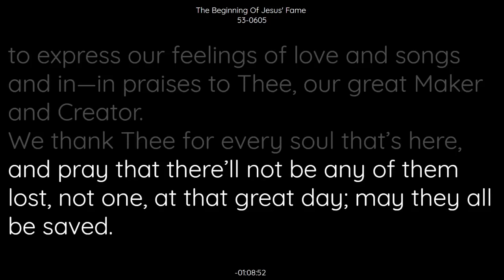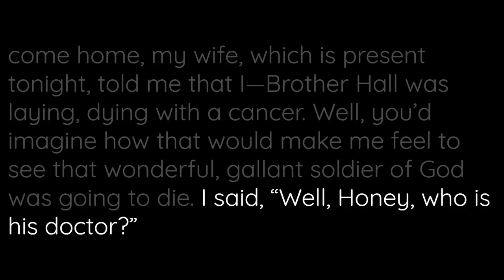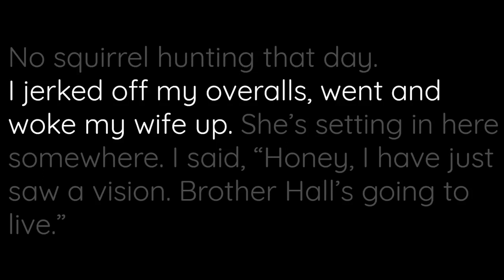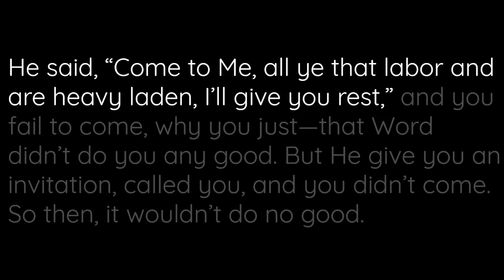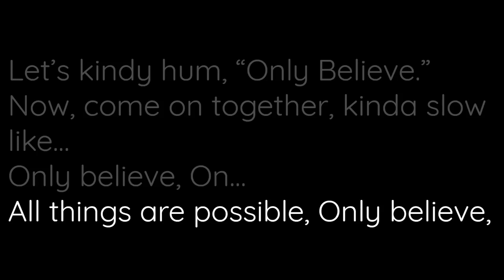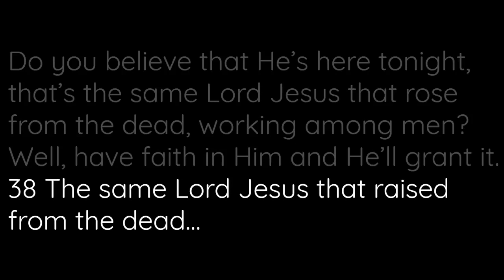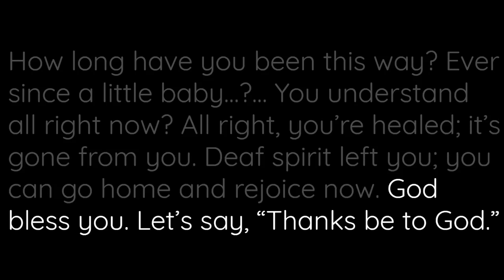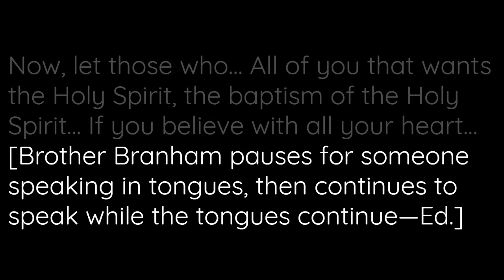53 0605 The Beginning Of Jesus Fame